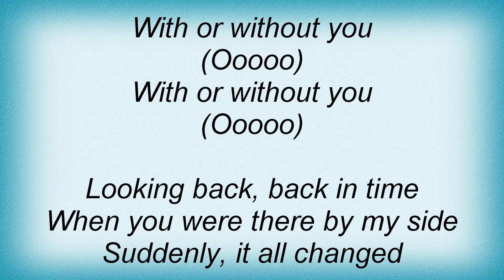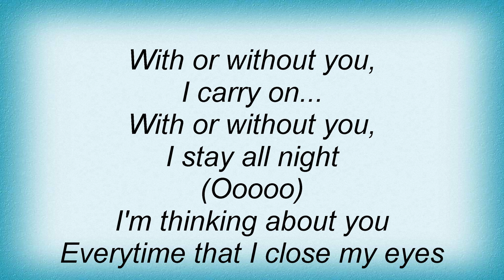A-teens - With Or Without You Lyrics